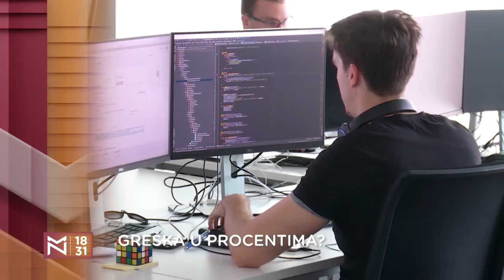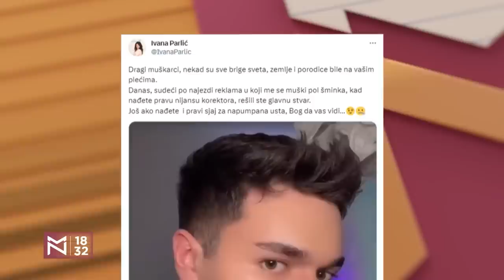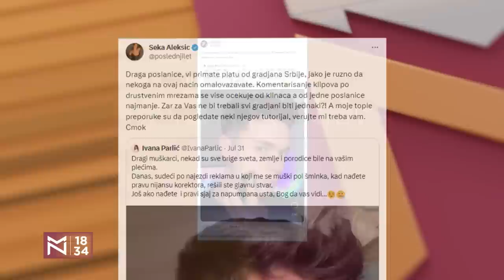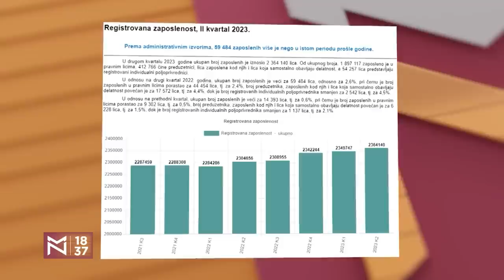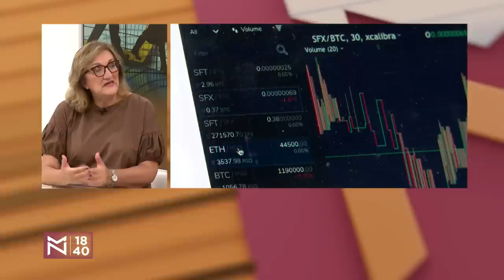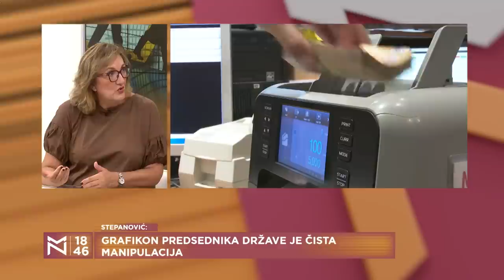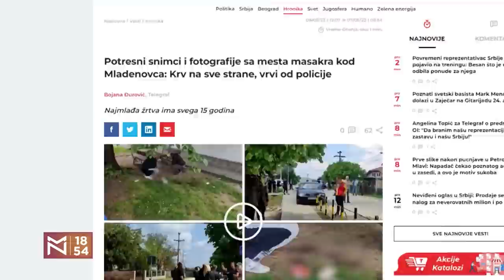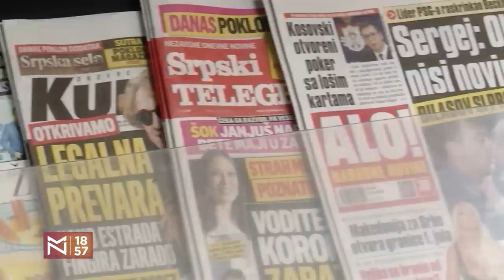Biljana Stepanović o (zbunjujućim) igrama brojki i ekonomiji u novčaniku i na TV